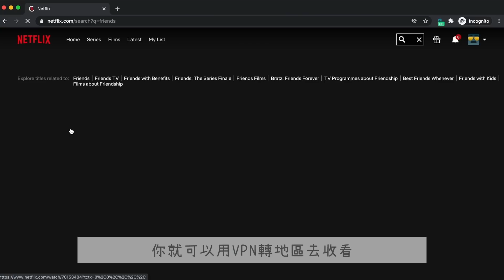【突破自我】新兼職解鎖！我要轉行了⁉️天籟魔音 可以直接出道🔥（妹:還是算了吧你💀） | 肥蛙 mandies kwok